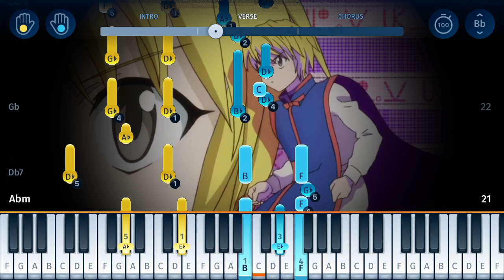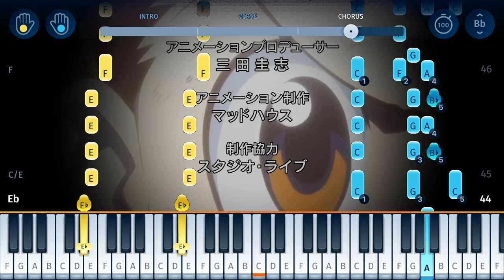Hunter x Hunter OP - Departure! - Piano Tutorial / Piano Cover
Here’s how to play “Departure!” on piano, the opening theme from Hunter x Hunter!
Listen to our “Departure!” piano arrangement and learn how to play it yourself with our piano lessons.
Check out the full piano tutorial for the Hunter x Hunter Opening

"Departure!" is the opening theme song from the anime series "Hunter x Hunter", which tells the story of Gon Freecss, a young boy who wants to pass the difficult Hunter Examination and follow his father's example... The theme song was performed by Masatoshi Ono, the singer of Japanese power metal band GALNERYUS.

We also have piano tutorials for many other Anime songs (such as “Unravel” from Tokyo Ghoul, “The Hero” from One Punch Man, “Courage”, “Ignite”, “Innocence” and “Crossing Field” from Sword Art Online, “My Most Precious Treasure” from Angel Beats, “Ignite”, “Courage” and “Crossing Field” from Sword Art Online, the Pokémon Theme and “Styx Helix” from Re:Zero) and songs from other TV series and movies (from the Simpsons to Game of Thrones).

Chapters:
0:00 Intro
0:31 Verse
0:57 Chorus A